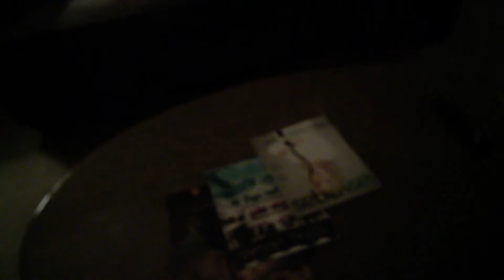Viva Baz Vegas Blog #5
Baz shows off his room's view both Interior and Exterior as well as some more teasing, or does he reveal the Internet's biggest kept secret.